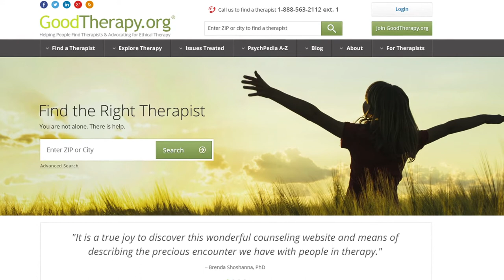GoodTherapy Review and Testimonials: Grow Your Practice Today!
Grow your practice with GoodTherapy!

GoodTherapy has helped thousands of mental health professionals grow their practices. In addition to being one of the top-ranking therapist directories on the internet, GoodTherapy supports our members with online continuing education, publication opportunities, therapy news and information, special discounts on therapy-related products, and more. Join us and other mental health professionals in over 30 countries who support efforts to reduce harm in therapy and provide ethical, collaborative therapy services. We help people who are seeking treatment connect with therapists like you!

Shot and edited by Red Williamson of Newspin Films
Produced by Amanda Schaeffer and Matt Guile
Styling by Nani